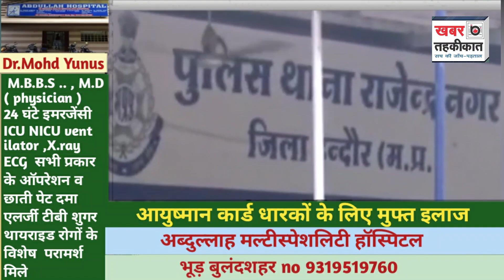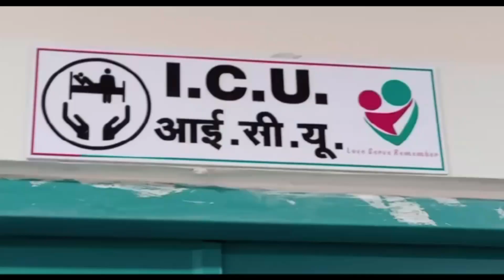खाना खाने के बाद नई बहू ने खाए आम,पहले आए चक्कर फिर थोड़ी देर बाद तोड़ दिया दम।